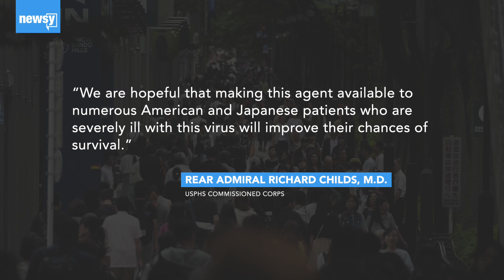Antiviral drug could treat coronavirus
Health officials tell Newsy that they don't have any conclusive data, but the trials are "promising" among preclinical anti-viral activity.